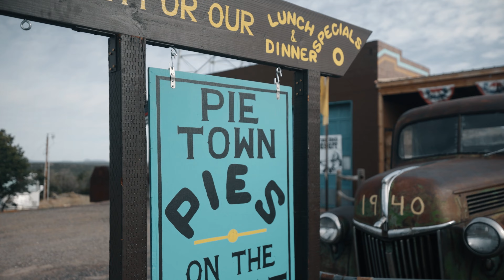I took a Pie to Pietown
The absolutely stupid story of that one time i put a pie down in pie town. yes pie town really does exist. looool

Comment a long sentence about tomatoes if you read all the way through to this. (tomatogang)

Stay Adventurous Dear Friends!!